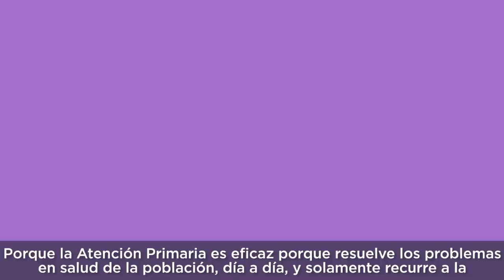Atención Primaria de Salud. Amparo Botejara.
En este vídeo, nuestra diputada, Amparo Botejara nos habla del rechazo de PP y Ciudadanos a nuestra iniciativa para destinar una financiación concreta a la Atención Primaria de Salud, que es la más eficaz, la del día a día.